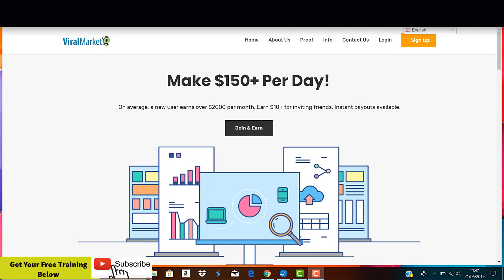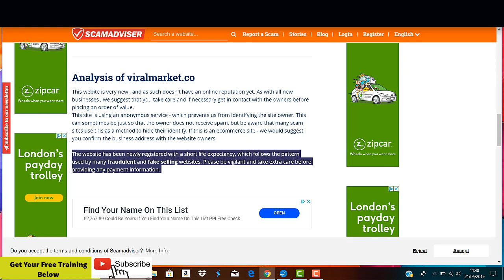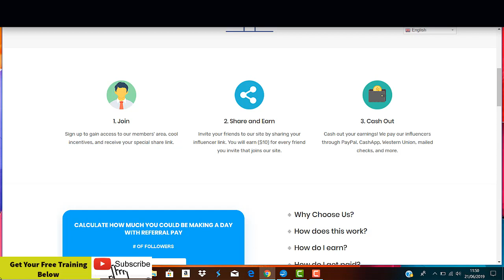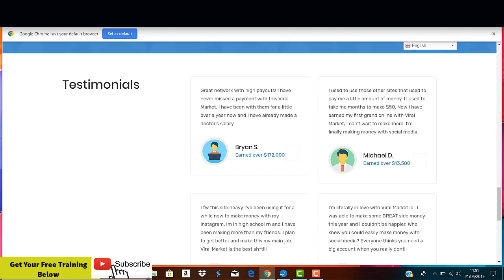ViralMarket. co SCAM Review-Is It A Legit program?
ViralMarket that claims to be the#1 influencer network that is helping people monetise their social media, all you have to do is join for free, share their links and complete some tasks to make hundreds of dollars per day.

Apparently a program that can help you earn money in different ways, so according to them you can make $2 per click, $10 per referral, $30 by completing simple tasks and $50 by uploading a YouTube video with a positive ViralMarket review.
ViralMarket. co system, ViralMarket. co system review, ViralMarket. co system scam review, ViralMarket. co system program, ViralMarket. co system service, ViralMarket. co system software,  buy ViralMarket. col system, get ViralMarket. co system, ViralMarket. co system scam software
ViralMarket. co ViralMarket. co review ViralMarket. co scam review